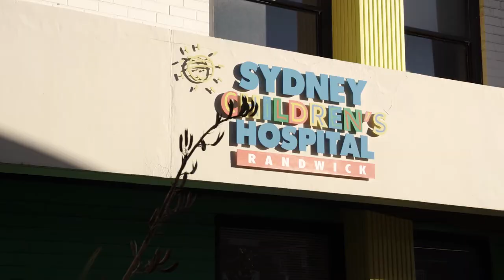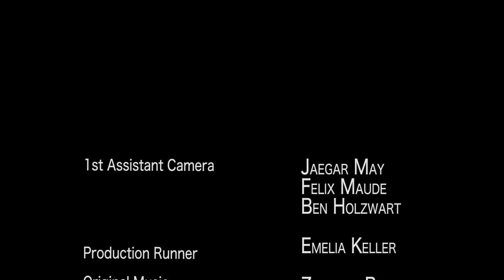Ollie -Documentary (Black Magic Pocket Cinema Camera)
A young boy named Ollie tells his story about how music helped him through the hardest of times.